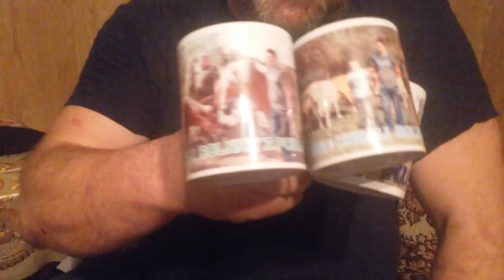Bogdan Kubala ("Rolnicy. Podlasie") zaprasza na do zakupu gadżetów; kubki, breloczki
Wkrótce nowe filmy! Bogdan Kubala („Rolnicy Podlasia”) o pijanych myśliwych, policjantach i policji Pijani myśliwi (w tym były policjant) na nielegalnym polowaniu jak kłusownicy, a wezwany patrol policji nie chce zbadać ich trzeźwości? Policja w Łapach kradnie telefony z nagraniami interwencji? Agnieszka, Bogdan Kubala 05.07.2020

Tradycyjne media są nudne i kłamią. Tylko u nas: białostockie afery, skorumpowane urzędy, sfałszowane wybory, sądy, jak policja zabija ludzi, sadomasoporno skandal w „galerii”, 30-90% błędów w testach na koronawirusa COVID19, Dom dziecka „sprzedawał” dzieci za granicę, Tur=Tusk=olaski, Kononowicz, LGBT-postęp czy profanacja? Polecam także Aktualności i nowe filmy na kanale Filmy ocenzurowane i usunięte z youtube na kanale CDA

Fundacja Instytut Białowieski, Stowarzyszenie Federacja Zielonych w Białymstoku, Stowarzyszenie Przeciw Złej Reklamie, Stowarzyszenie Innowacyjny Białystok, zostały założone przez członków m.in. Federacji Zielonych do organizacji np.

Wcześniejsze osiągnięcia to m.in. sieć dróg rowerowych w Białymstoku i okolicach przekształcenie fragmentu ulicy w centrum Białegostoku w deptak, tereny zielone i sztuczne wyspy dla ptaków przy centrum handlowym Galeria Biała w Białymstoku czystsze powietrze w Białymstoku dzięki spalaniu biomasy w Elektrociepłowni Białystok, zapobieganie wypadkom ze zwierzętami na drogach, promocja zdrowego odżywania, lokalny portal informacyjny nagrania z koncertów w Białymstoku nagrania z Rady Miasta Białystok